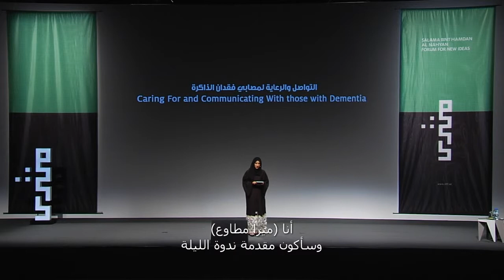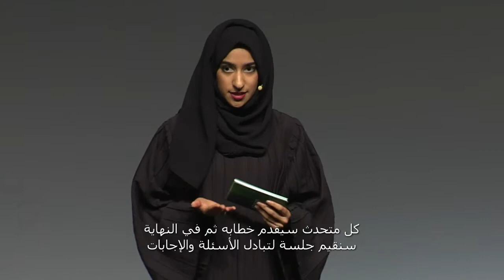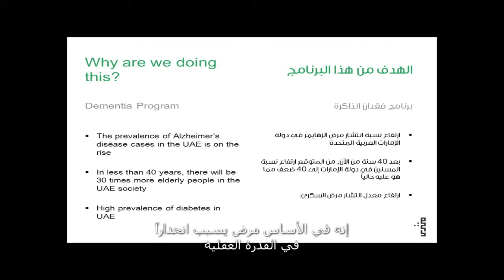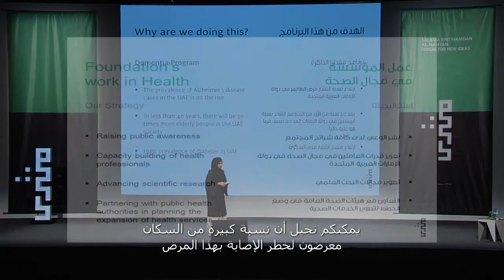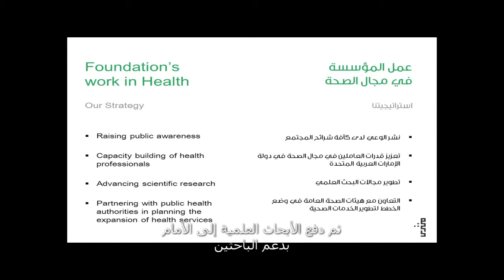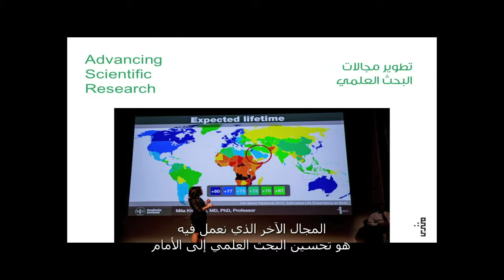Muntada "Caring for and Communicating With Those With Dementia" | Meera Al Mutawa | November 2014